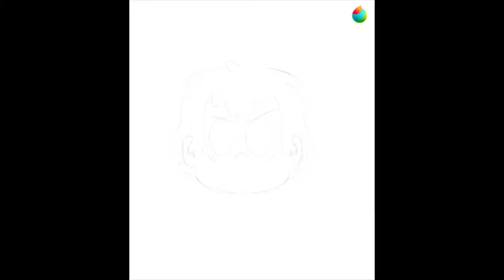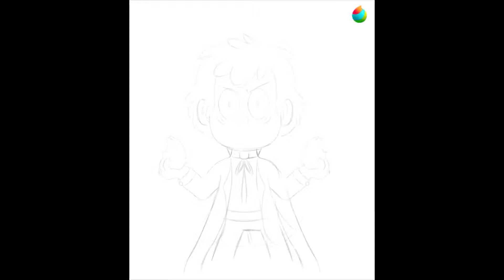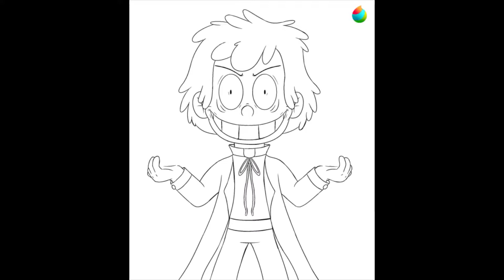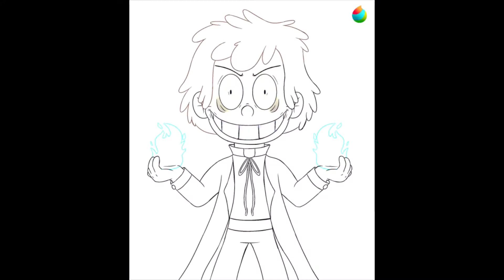Bipper (Gravity Falls speedpaint)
Everyone's favourite evil dorito inhabiting the body of a paranoid 12 year old with anxiety is here! Look at his face and tell me there is a god.

I do not own Gravity Falls nor do I own any of the music in the video.